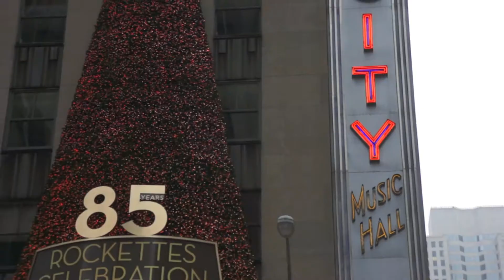Amanda's and Patrick's Xmas Gift! Better Quality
shub promo 2